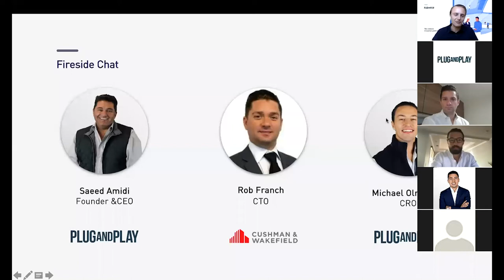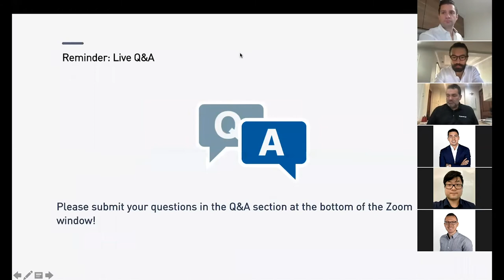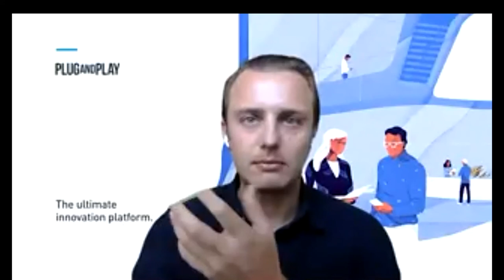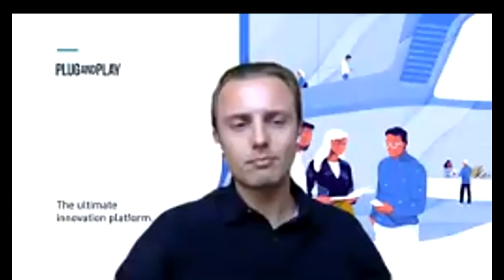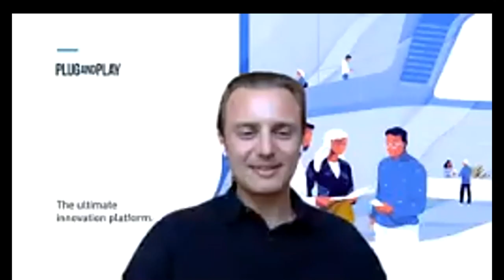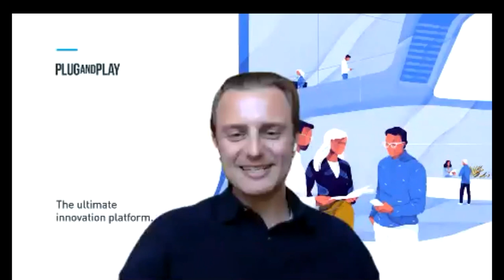Saeed Amidi & Rob Franch, Cushman & Wakefield: A Fireside Chat | Plug and Play Tech Center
Virtual Fireside Chat with Plug and Play CEO, Saeed Amidi, and Rob Franch, from Cushman & Wakefield.

On April 30th, 2020, we held a Fireside Chat with Plug and Play CEO and Founder Saeed Amidi and Cushman & Wakefield, Chief Technological Officer. They discussed how is the current pandemic affecting the use of Real Estate, and how should companies prepare for a safe return to the office.

About Saeed Amidi
Saeed Amidi has been a technology investor since 1998 and co-founded Amidzad with Pejman and Rahim in 1999. He has been closely involved with many new emerging growth companies, including 3 investments with over $1B valuation: Paypal (acquired by eBay), Lending Club (IPO, Dec 2014) and DropBox. Saeed Amidi founded Plug and Play, the ultimate startup ecosystem, in 2006. Since then, the company's portfolio has raised over $4B and created thousands of job opportunities in the tech sector.

About Rob Franch
Chief Technology Officer with over 20 years IT experience, focused on leading high performing global teams across multiple verticals. Specializing in global leadership, strategy and solution development & delivery for Fortune 500 enterprises. Proven results managing large teams, budgets and portfolios across complex, diverse environments.